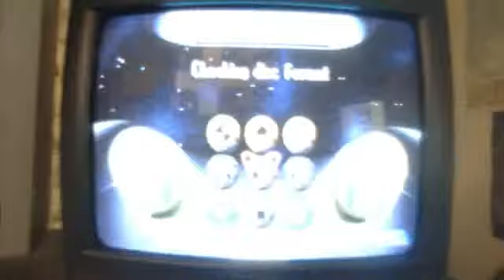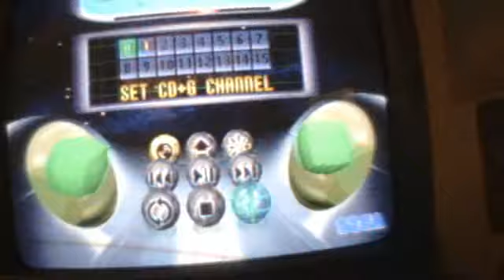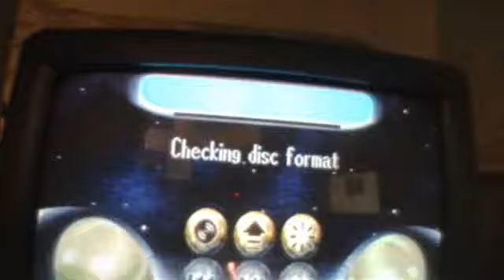Sega Saturn Issue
Recently bought a Sega Saturn on ebay and it does not recognize games. Except one time, but I had to twist the power wire.